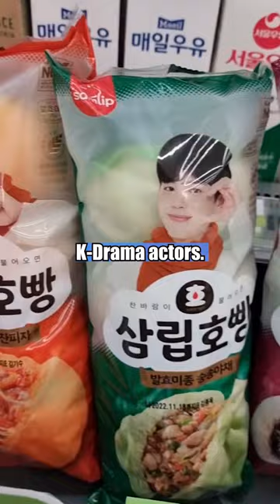Things I love about Korean convenience stores